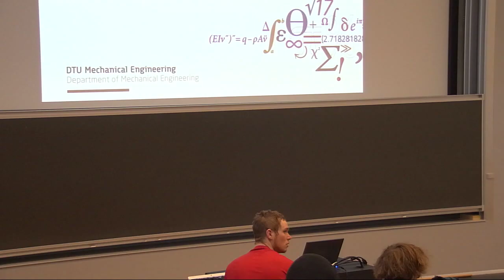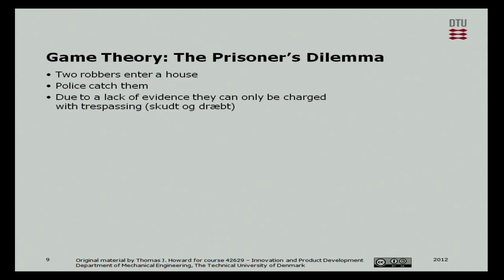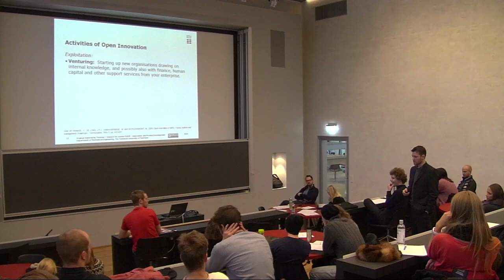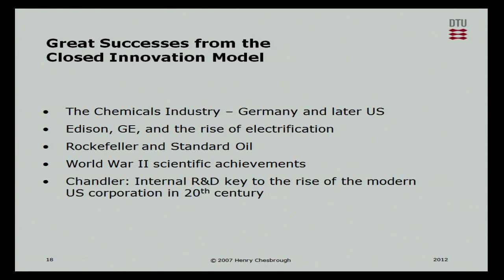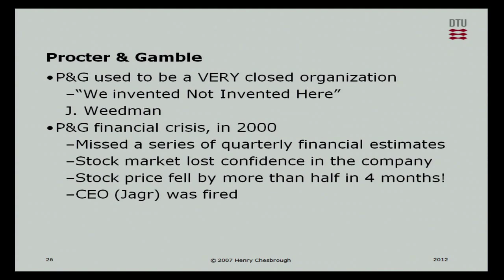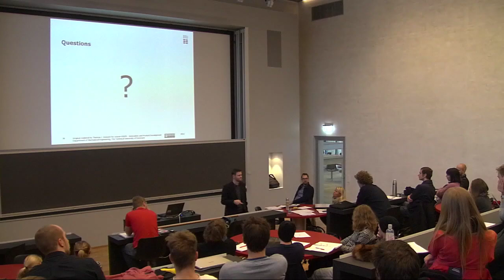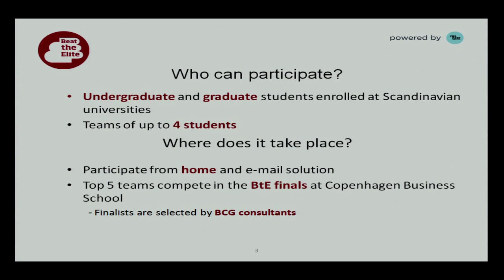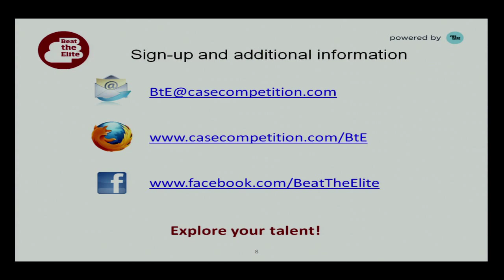02-1/5: Open Vs Closed Innovation